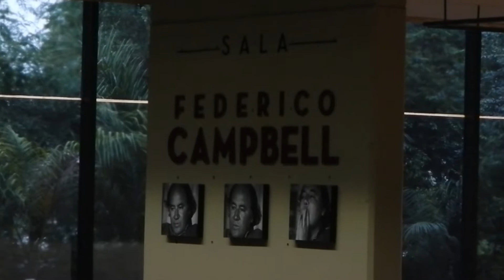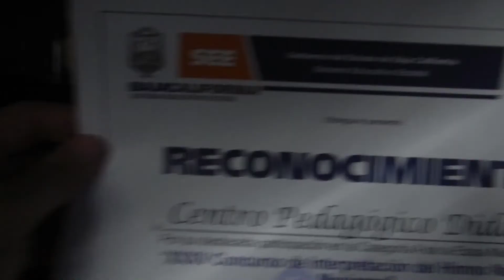La Competencia del Himno Nacional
El 6 de Junio 2017 en la Sala Federico Campbell, CECUT.